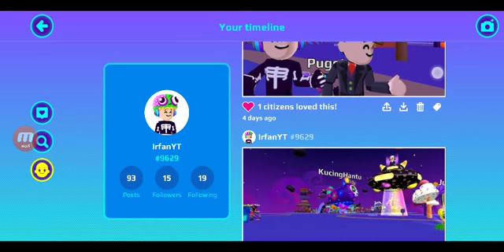PK XD New Update Surprise Boxes Shop update im open star Box and Halloween Box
omg i join someone here yourubers